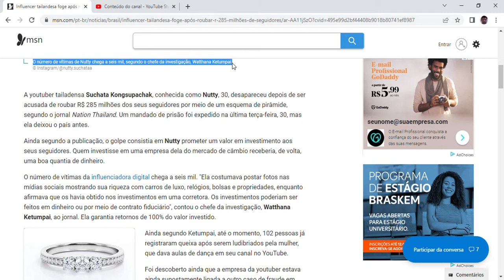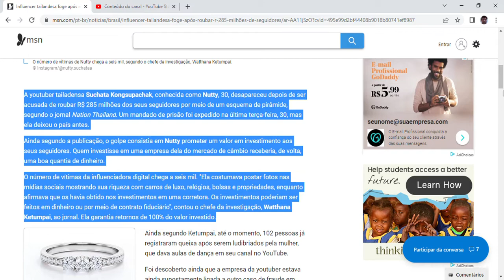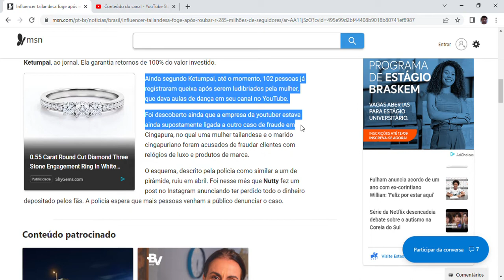Influencer tailandesa foge após roubar R$ 285 milhões de seguidores